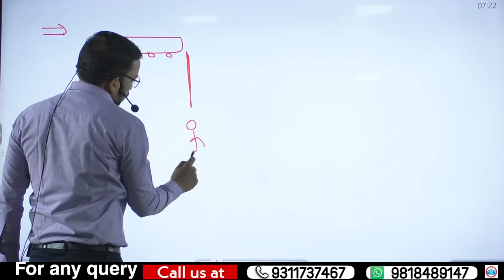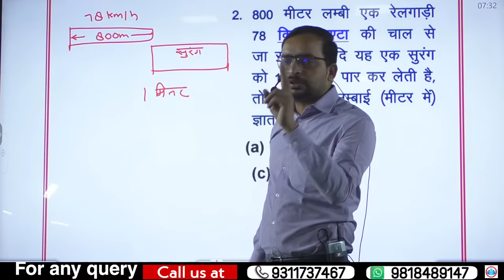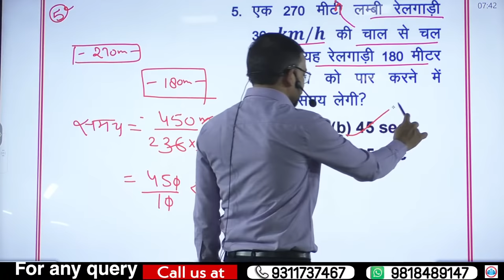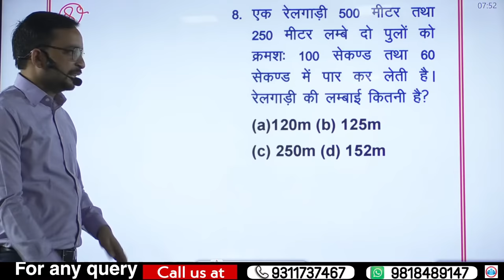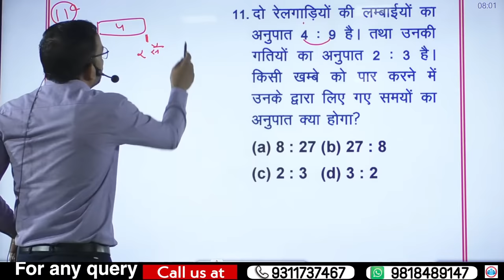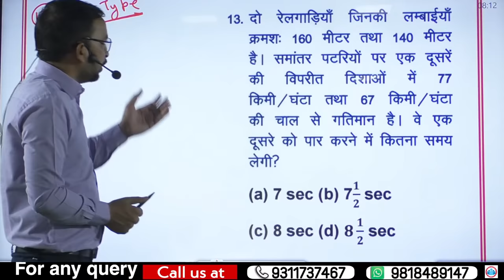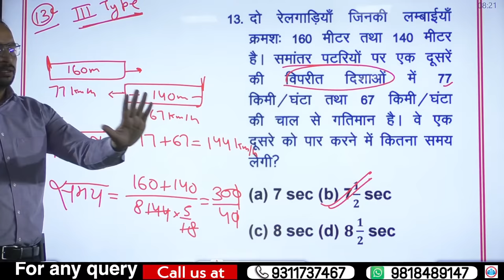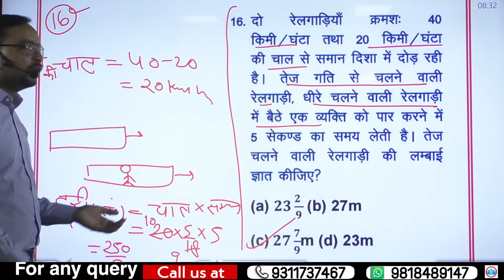UPSI Maths || Train Related Questions | रेलगाड़ी से संबंधित प्रश्न | Maths Special 2021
Rojgar with Ankit windows app :-
@Rojgar with Ankit के नाम से जहाँ हम आपको दे रहे है UPSSSC-PET फ्री कोर्स PDF के साथ अगर आपने अभी तक डाउनलोड नही किया तो डाउनलोड करें
 Rojgar with Ankit app👇👇

↪️UPSI 2021➡️
📌Ankit Bhati blogs :-
📌 Rojgar with Ankit Facebook page :-
📌 Rojgar with Ankit Instagram :-
📌 Rojgar with Ankit Twitter account :-